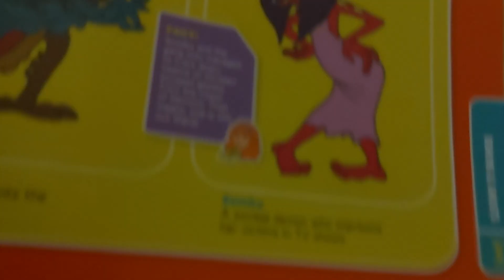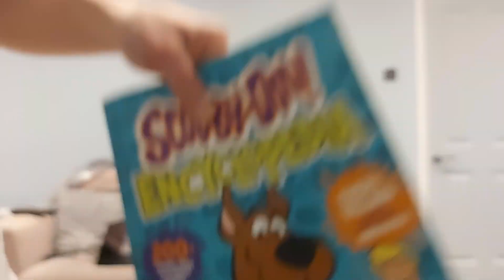Chest of Demons P5 Mirror Demon